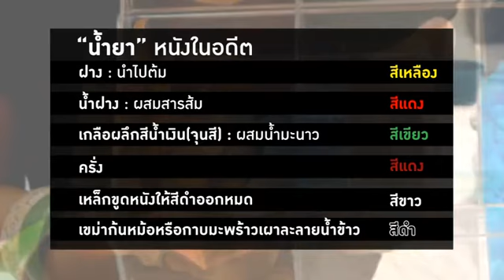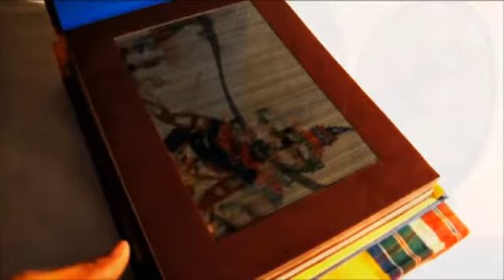หนังใหญ่มาก Voice TV